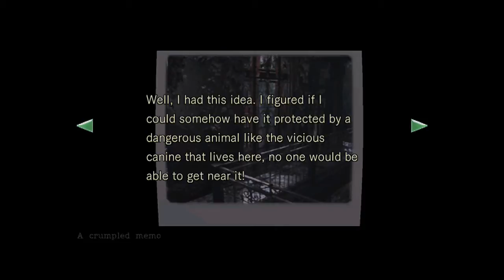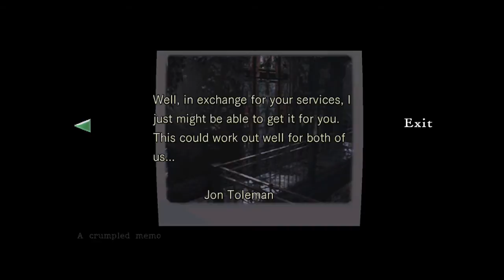Resident Evil Remaster Xbox One Part 09 - Dog Whistle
Game: Resident Evil Remaster 2015
Console: Xbox One
Genre: RPG
Gamer: Paranoia